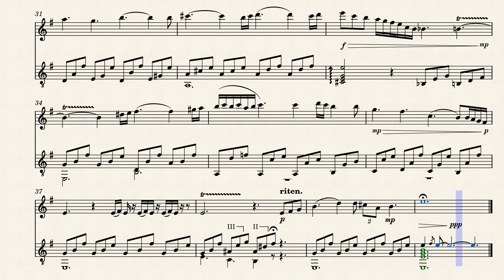Nocturne No 2 for Guitar and Viola but with a Flute by George Jenner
I can't play the viola